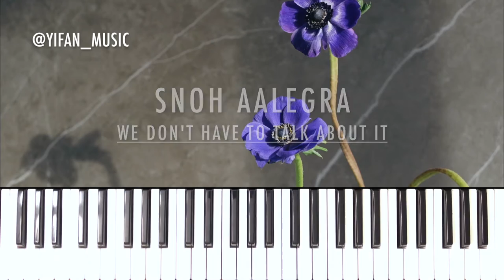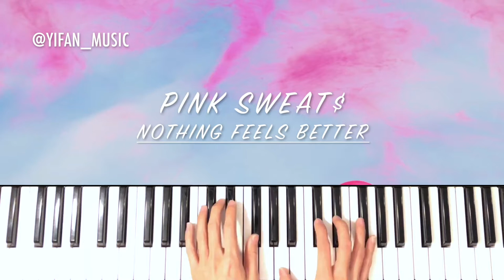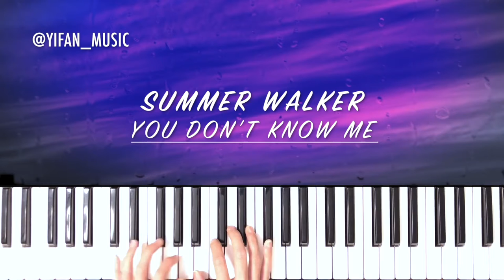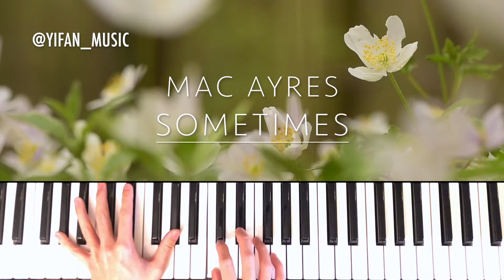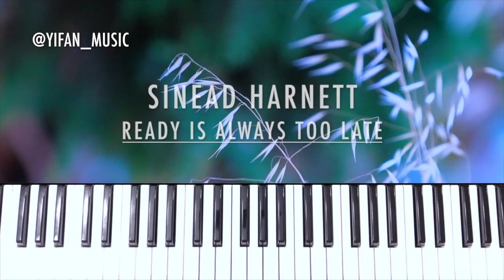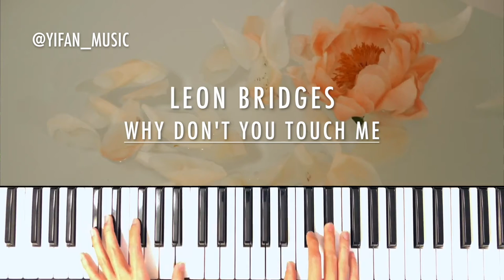60 Minutes of Relaxing R&B Piano Covers (2021)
Enjoy this compilation of piano covers I did this year! For studying, sleep, relaxing, etc.

60 Minutes of Relaxing R&B Piano Covers and Instrumentals (2021)

Full Song List:
0:00 - SZA - Good Days
2:20 - Lucky Daye & Yebba - How Much Can A Heart Take
4:04 - Snoh Aalegra - We Don't Have to Talk About It
6:20 - Yebba - Distance
8:37 - Pink Sweats - Nothing Feels Better
10:36 - Summer Walker - You Don't Know Me
12:33 - DVSN & Miguel - He Said
14:35 - Summer Walker - Unloyal
16:48 - H.E.R. - My Own
18:50 - Syd - Missing Out
21:22 - Tyler the Creator & Brent Faiyaz - Sweet
23:26 - Teeks - First Time
25:55 - Joy Crookes - To Lose Someone
28:22 - Mac Ayres - Sometimes
30:35 - Sonder & Jorja Smith - Nobody But You
32:48 - Lucky Daye & Mahalia - My Window
35:30 - Alex Isley & Jack Dine - Still Wonder
37:24 - Xavier Omar - Like I Feel
39:33 - Sinead Harnett - Ready Is Always Too Late
41:50 - Snoh Aalegra - Tangerine Dream
44:01 - Leon Bridges - Why Don't You Touch Me
46:13 - Keyshia Cole - I Don't Want To Be In Love
47:54 - Jojo - Anxiety
49:57 - Dijon - The Dress
51:34 - Rei Ami & Amine - Do It Right
53:12 - Kehlani - Alter
55:40 - Yebba - Louie Bag
57:09 - Snoh Aalegra - Lost One
58:53 - SZA - I Hate U